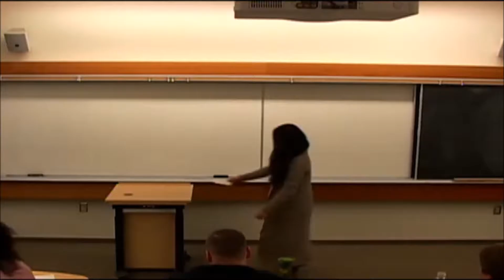Speech class feelz- Febuary 27th, 2017 - vlog